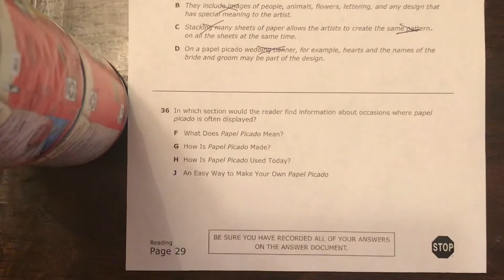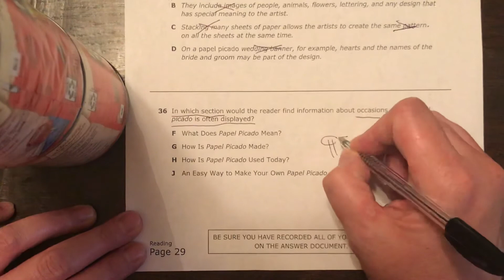Papel Picado #36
Strategies and explanation